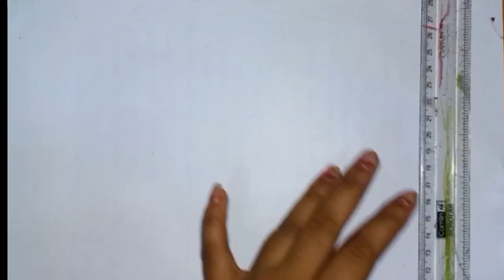How to draw Doraemon Step by Step| Doraemon Drawing | Doraemon ki drawing | Easy Doraemon drawing.